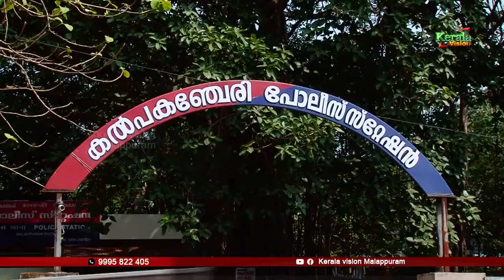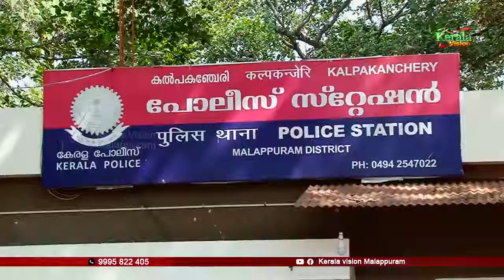പതിനാലുകാരിയെ സുഹൃത്ത് മയക്കുമരുന്ന് നല്‍കി പീഡിപിച്ചു.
കല്‍പഞ്ചേരിയില്‍ പതിനാലുകാരിയെ സുഹൃത്ത് മയക്കുമരുന്ന് നല്‍കി പീഡിപിച്ചു.